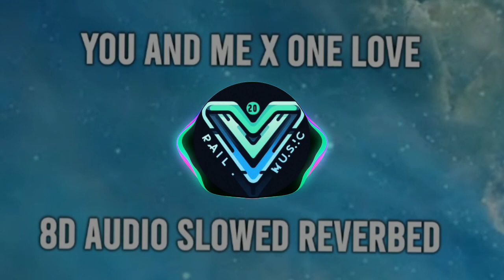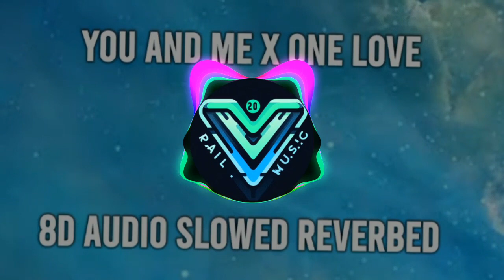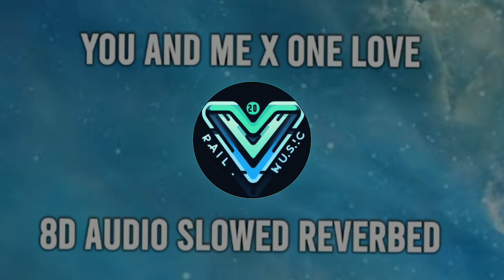8d Audio You and Me X One Love Remix (Shubh) [Slowed + Reverbed]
8d Audio You and Me X One Love Remix (Shubh) [Slowed + Reverbed]

No Copyright English Song
Randall Wahran
CJ Whoopty Remix
Sigma Rule Song
Attitude background music
attitude ringtone
attitude Song
attitude music
You and Me Shubh Audio Edit
You and Me Slowed Reverbed
You and Me Remix
You and Me Lofi
You and Me Full Song
You and Me Ringtone
You and Me Shubh Edit Audio
One Love Audio Edit
One Love Slowed Reverbed
One Love Full Song
One Love Shubh Remix
One Love Shubh Ringtone
One Love Shubh Lofi
One Love Edit Audio

Thanks again !